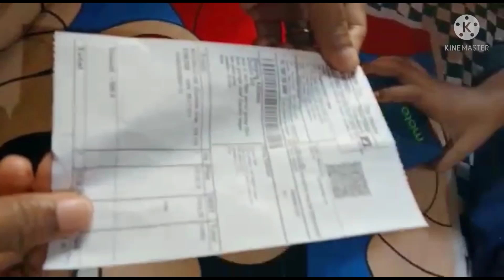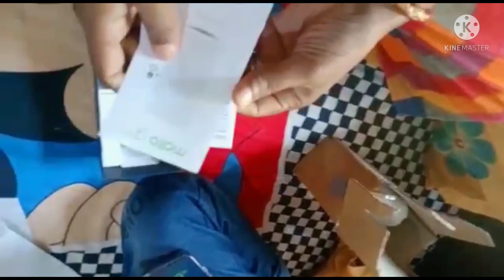Unboxing video on moto g 60